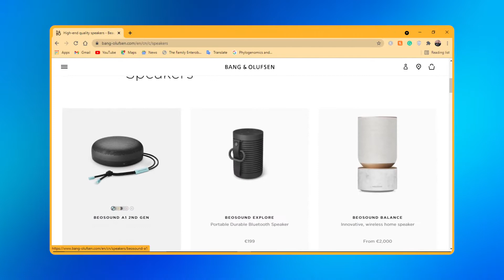Hp Spectre X360 Review || UTAIPENDA!!